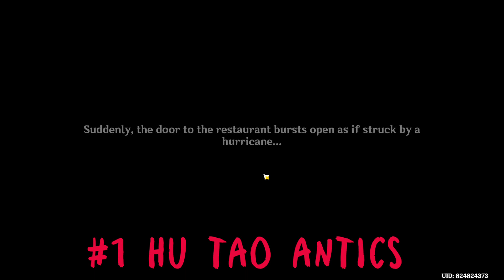Lantern Rite Momento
last day of Chinese New Year i'm finally uploading